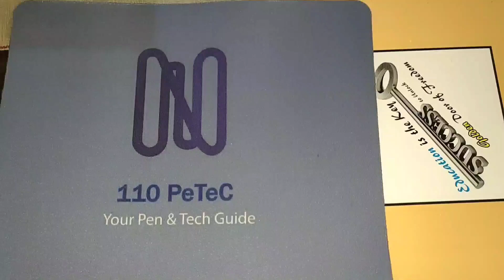Hauser inx CEO fountain pen || Best find so far in 2023...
In today's video, we'll be diving into the world of fine writing instruments and exploring the Hauser INX CEO Fountain Pen. If you're a connoisseur of beautiful pens and enjoy expressing yourself through the art of writing, this is a video you don't want to miss!

The Hauser INX CEO Fountain Pen is a masterpiece of craftsmanship, designed to deliver an exceptional writing experience in both English and Urdu. With its sleek and elegant design, this pen is not just a writing tool, but a statement of style and sophistication.

Join us as we take a closer look at the key features that set the Hauser INX CEO Fountain Pen apart from the competition. We'll explore its smooth nib, perfect weight balance, and luxurious materials that make it a joy to write with. Whether you're a professional writer, a student, or simply someone who appreciates the art of handwriting, this pen is sure to impress.

Furthermore, we'll discuss how the Hauser INX CEO Fountain Pen caters to the needs of English and Urdu writers. Its versatile nib allows for precise and fluid strokes, ensuring your words flow effortlessly across the page. Whether you're jotting down notes, signing important documents, or composing a heartfelt letter, this pen will elevate your writing experience to new heights.

In this video, we'll also share some tips on proper pen maintenance and care to ensure your Hauser INX CEO Fountain Pen stays in pristine condition for years to come. We'll cover ink refills, cleaning techniques, and storage options to help you get the most out of your investment.

If you're ready to take your writing to the next level and experience the joy of using a high-quality fountain pen, don't miss out on this review of the Hauser INX CEO Fountain Pen. Join us as we explore its features, discuss its benefits, and give you an honest assessment of its performance.